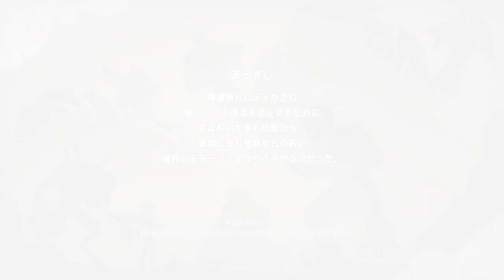【DBZ KAKAROT】因縁の対決！魔人ベジータVSカカロット【ドラゴンボールZ カカロット】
初めましてZERO×WORLD ChannelのZEROです！
PCゲームを中心とした一人実況配信者です。
純粋に一緒にゲームを楽しんで、笑って頂ける時間を作れればと思っています！

登録者数1000人達成！！
皆さん本当にありがとう！！

次の目標は1500人！